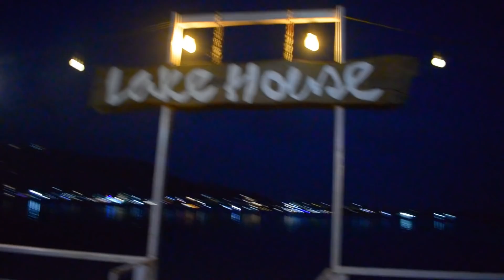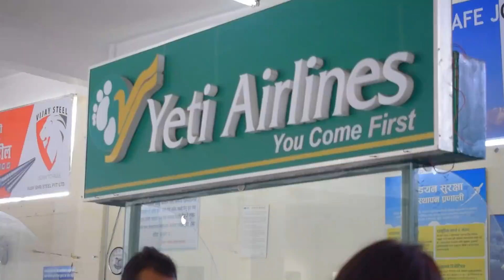TWINS VACATION ON POKHARA PART 2 ||DEEPADAMANTA@twinnygirls4294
ENJOYING VACATION WITH PRISMA PRINCI,AMAR ,AMRIT AND IXITA,BIXITIA .
POKHARA IS REALLY BEAUTIFUL CITY OF NEPAL.WE RECOMMEND EVERYONE TO VISIT SUCH A WONDERFUL PLACE.

Hope you guy's enjoyed this video.

Small business (dedacollectionss) please check our Instagram account

STAY HOME
STAY SAFE
KEEP SMILE